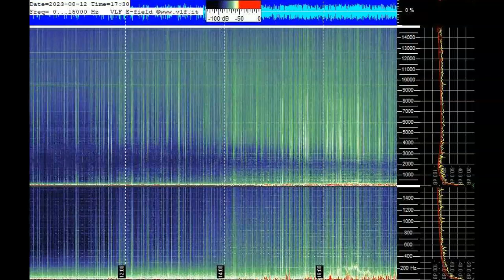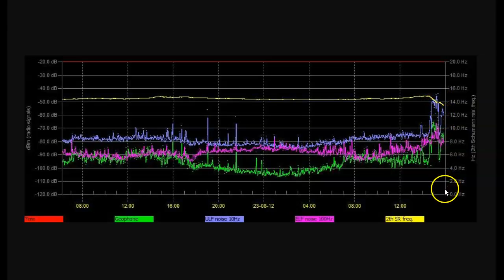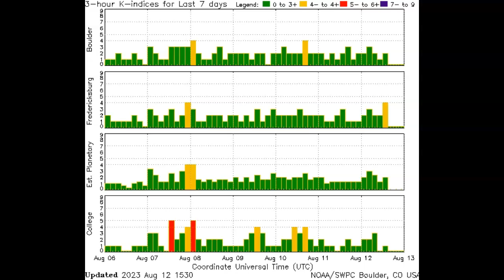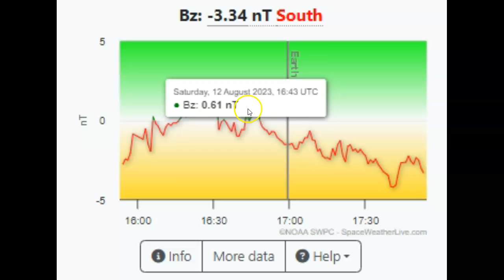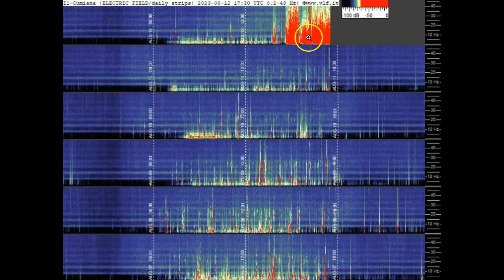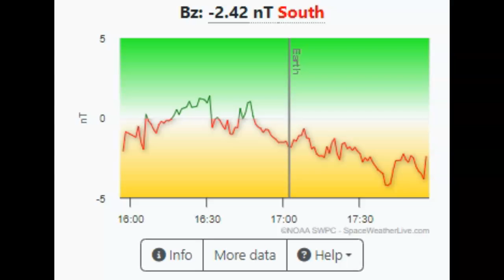Schumann Resonance Spiking Hard August 12th 2023!